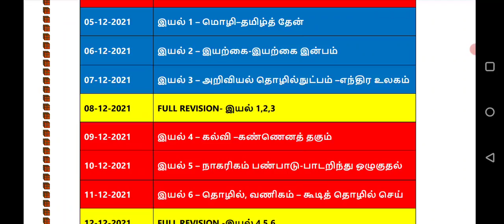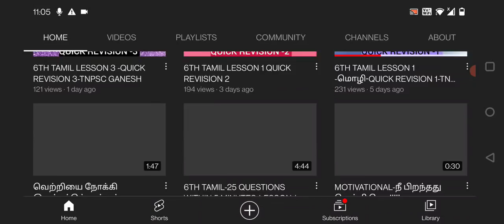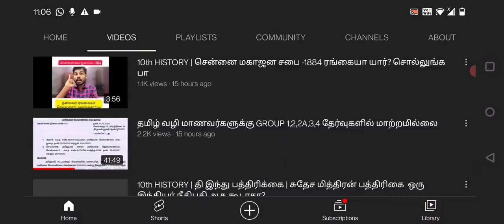🎯 பொதுத்தமிழ் - IMPORTANT INFORMATION - LIVE TEST DETAILS 🏆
6th-Tamil-One Liner Video( TNPSC GANESH)